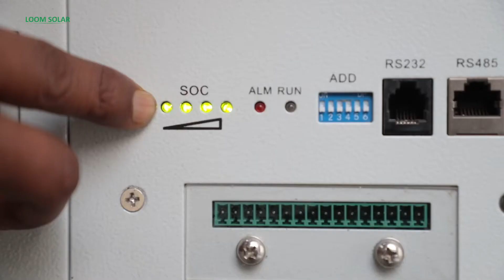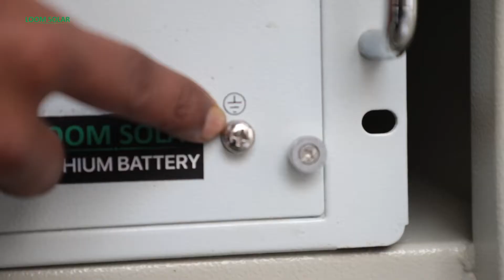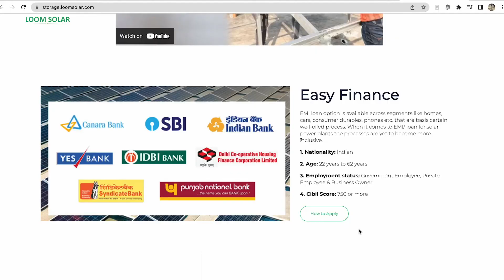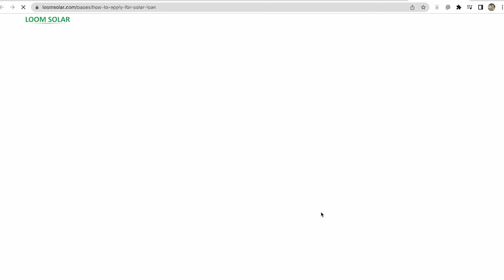15kWh Inverter Battery with Solar Panels - Generator के खर्च में Inverter Battery लगबाये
Big Homes like Villas, Apartments, Farmhouse जहां पर Continuous Power Backup की ज़रूरत होती है वहाँ पर Inverter Battery या Generator लगाने का प्लान करते है। Generator के फ़ायदे है -

1. Diesel डालकर कभी भी प्रयोग कर सकते है।
2. इसका Installation आसानी से हो जाती है।

पर इसके दूसरे पहलू को देखें तो इसमें बार - बार Diesel का खर्च जिसके कारण INverter battery की तरफ ध्यान चला जाता है ।